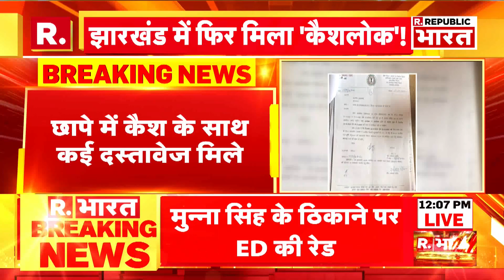UP News: Bahubali Dhananjay Singh की पत्नी का किसने काटा टिकट ? | R भारत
उत्तर प्रदेश के जौनपुर लोकसभा सीट से बाहुबली धनंजय सिंह को बड़ा झटका लगा है. सूत्रों के मुताबिक बहुजन समाज पार्टी ने धनंजय सिंह की पत्नी श्रीकला का टिकट काट दिया है. श्रीकला के टिकट काटे जाने को लेकर लगातार अटकलें लगाई जा रही थीं और इन्हीं अटकलों के बीच रविवार को बहुजन समाज पार्टी ने स्पष्टीकरण देते हुए सभी अटकलों को खारिज किया था कि श्रीकला का टिकट नहीं कटेगा. हालांकि सोमवार को बड़ी जानकारी आने के बाद जौनपुर की सियासत एक बार फिर गरमा गई है.